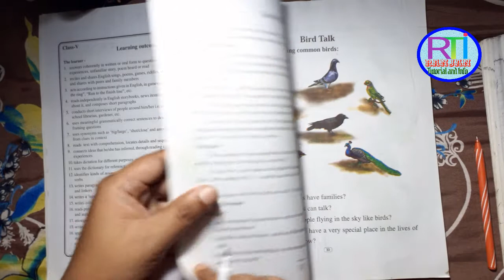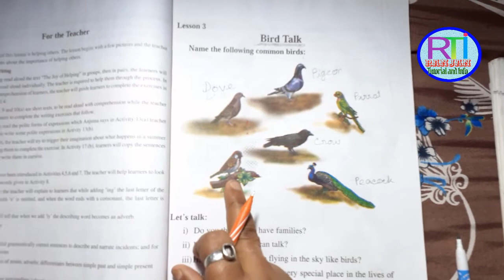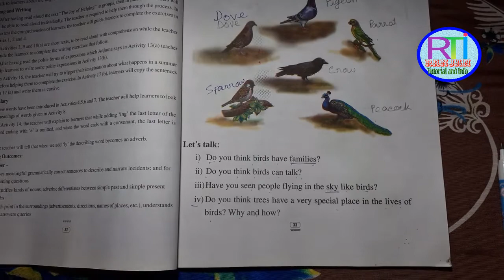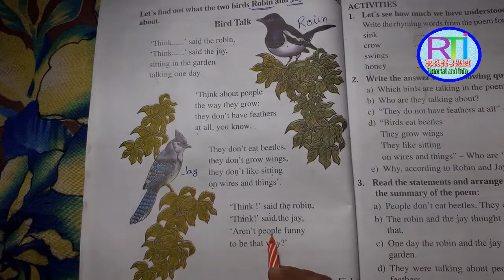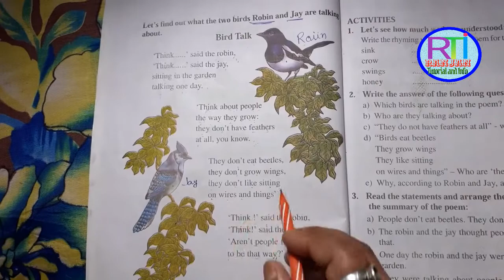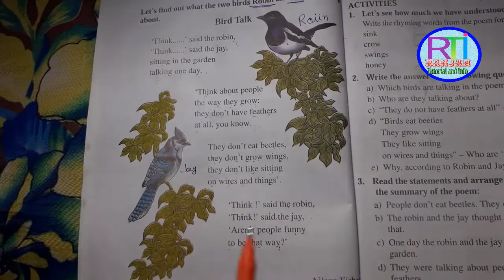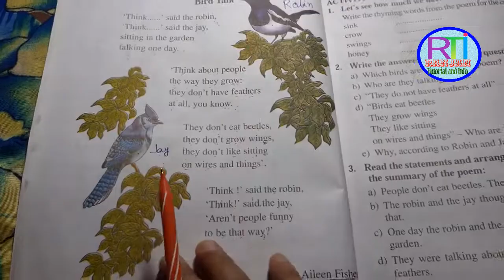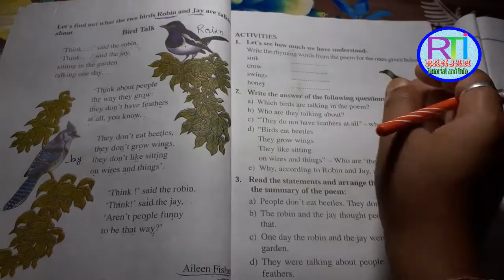Bird Talk Class 5 Lesson 3 Part-1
This video is of Class 5 lesson 3 Bird Talk Part 1